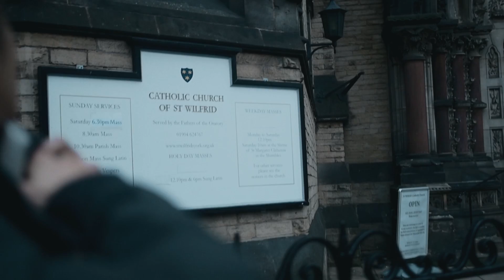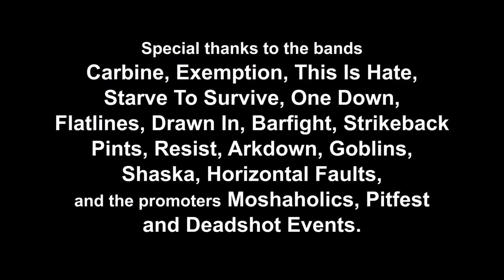BROTHERS TILL WE DIE - UK TOUR 2017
A 5 pieced shitty band touring a wonderful country with 4 friends, you wont believe what happens next lol.

Music?
google play, itunes...

Merch?

▲BOOK US:
Snoopy
M.A.D. TOURBOOKING